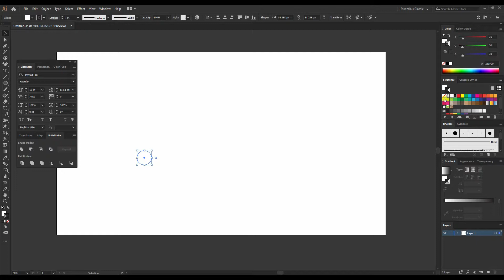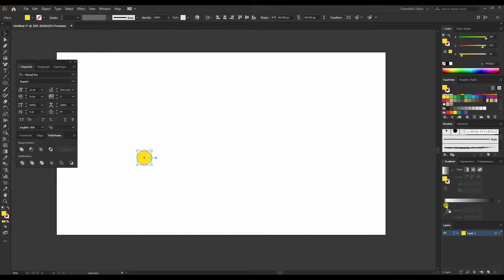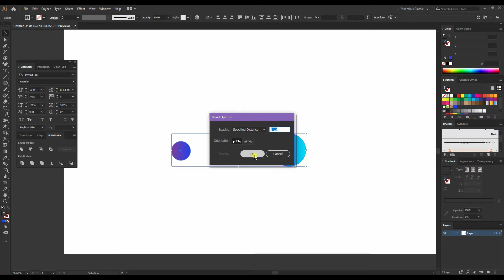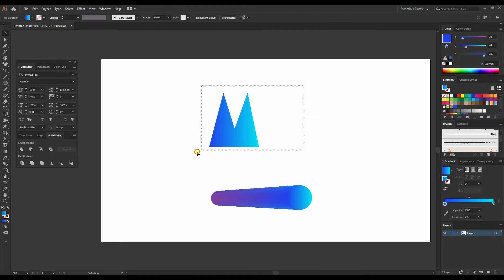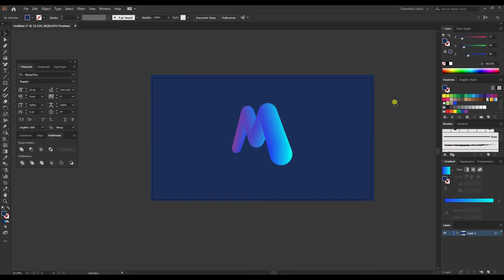3D Gradient Liquid Text | Adobe Illustrator Tutorial | Blend Tool Technique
Create this beautiful 3D liquid text using blend tool and gradients in illustrator - beginner tutorial